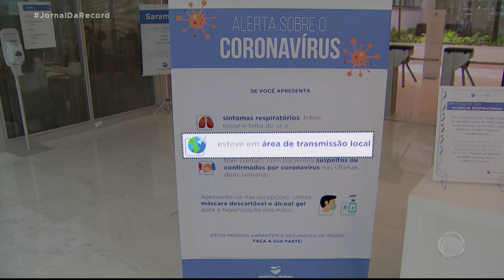Hospitais adotam procedimentos para proteger os profissionais da saúde do coronavírus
As informações estão logo na entrada do hospital: quem tem sintomas como febre e tosse, passou por área de transmissão ou teve contato com suspeitos ou pessoas com coronavírus já recebe uma máscara e deve seguir para um atendimento prioritário. O primeiro atendimento é sempre feito por um enfermeiro que precisar estar paramentado, luvas máscara e avental. A cada consulta todo o ambiente passa por uma higienização. A lavagem das mãos do profissional deve ser constante.